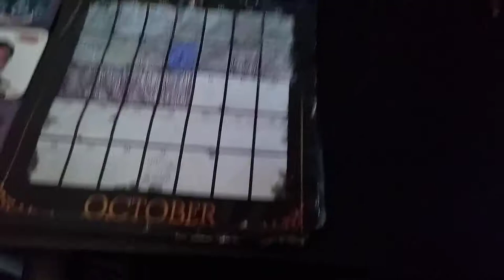13 days until Halloween 2019